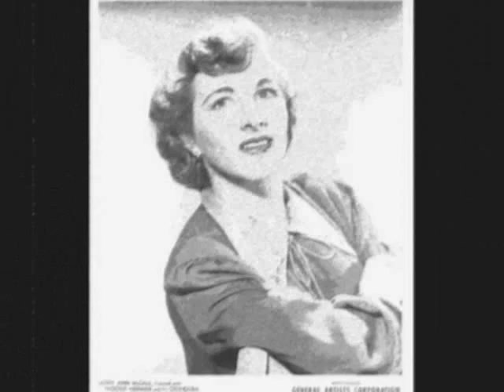BIG WIG IN THE WIG WAM ~ Woody Herman & his Orchestra 1939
BIG WIG IN THE WIG WAM ~ Woody Herman & his Orchestra ~ Mary Ann McCall ~ 1939 ~ Decca Records